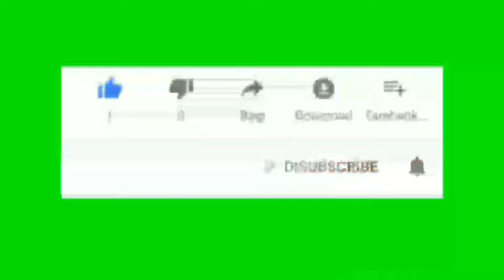VIRAL !! PENARIKAN PUSAKA KUJANG RATU GALUH MANGKU ALAM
Saat Berziarah di Makam Keramat Istri Dari Prabu Siliwangi di Kota BOGOR beliau adalah Ratu Galuh Mangku Alam yang berlokasi di Istanah Presiden Indonesia Ki Sambung Roso Mendapatkan Sasmita Gaib untuk Mewujudkan KUJANG SEPUH dari Kegaiban Lokasi Makam Ratu Galuh Mangku Alam